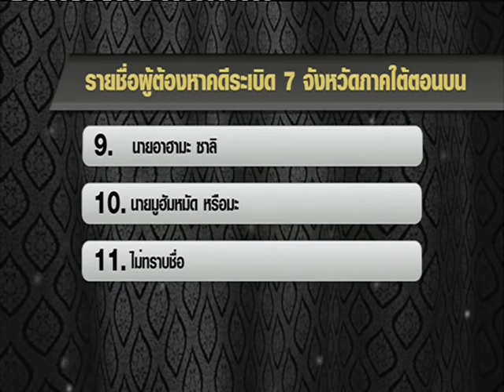News ตำรวจอ้างผู้ต้องหาบึ้มภูเก็ตร่ำไห้สารภาพ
ล่าความจริง พิกัดข่าว : ตำรวจอ้างผู้ต้องหาบึ้มภูเก็ตร่ำไห้สารภาพ "NOW26" 2-11-59